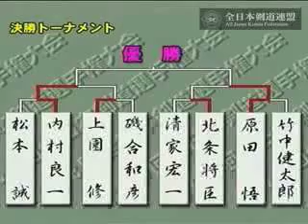全日本剣道選手権名場面集 第53回大会 決勝戦 The 53rd All Japan Kendo Championship final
[赤]　内村良一　四段（東京）
[白]　原田悟　六段（東京）

[Red] Ryoichi Uchimura 4-dan(Tokyo)
[White] Satoru Harada 6-dan(Tokyo)

今年11月3日に開催される
全日本剣道選手権大会の詳細は
以下の特設サイトをご覧下さい
All Japan Kendo Championship

財団法人　全日本剣道連盟
All Japan Kendo Federation

【協力：株式会社ヘルツ】